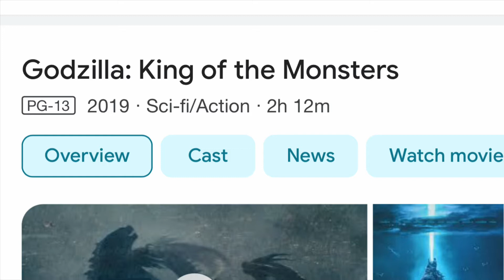GODZILLA VS KONG MOVIE REVIEW